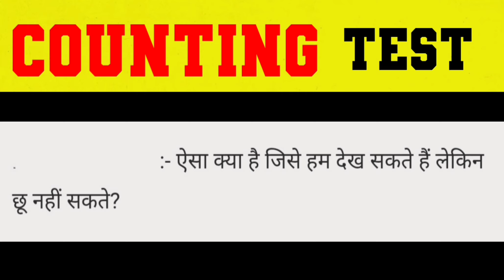counting test #48|counting test silly riddles and memory test